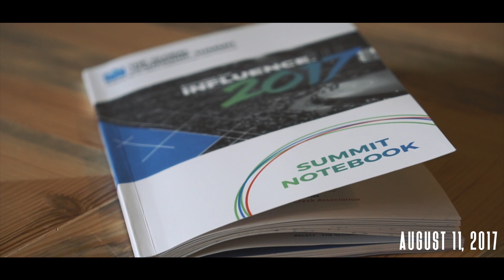NUGGETS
The ThroughIn2 Vlog is a daily vlog that digs into the word in ways that help you better understand what you are reading and how it applies to your life. Join us on this journey as we read through the Bible in 2 years and learn more about who God is and who he created us to be!

HERE’S TODAY’S DEVOTION